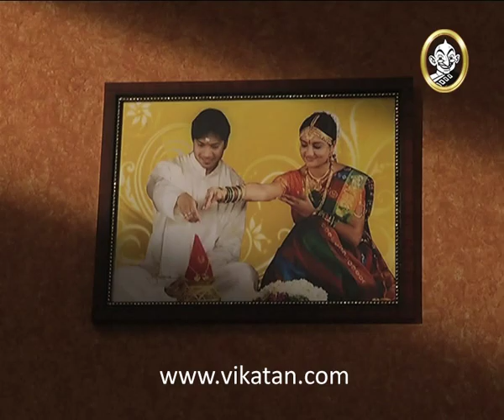Devatha Episode 746